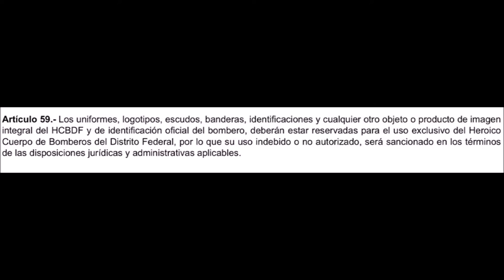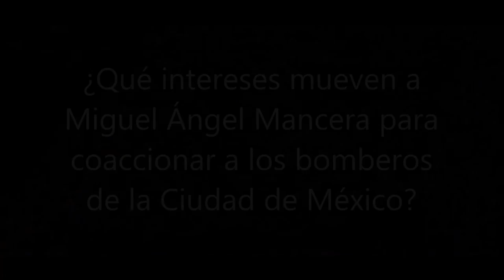¿Qué busca @ismaelff16, constituyente de Mancera?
El 19 de octubre de 2016, Ismael Figueroa obligó a todos los bomberos de la Ciudad de México a marchar junto a él, violó el reglamento del Heroico Cuerpo de Bomberos y azuzó a sus compañeros contra simpatizantes de otros partidos presentes en la Plaza Tolsá. ¿Qué intereses mueve a Mancera para manipular así a Ismael Figueroa?